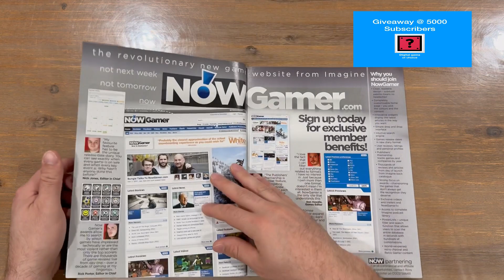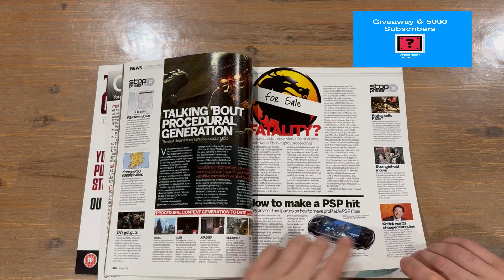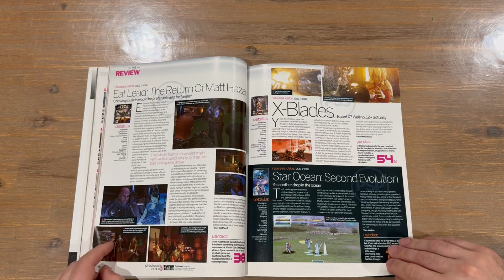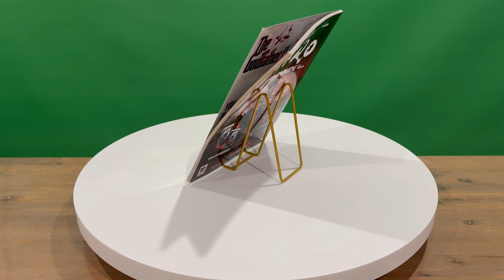Ep 610 - Play Issue 178 Magazine Revealing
Hi Guys

Welcome to the channel.  Please enjoy my revealing video of the Play Magazine.

Fan Mail -

Australia 6906